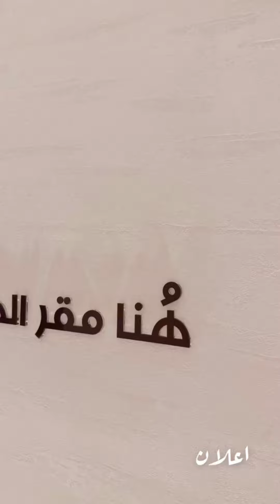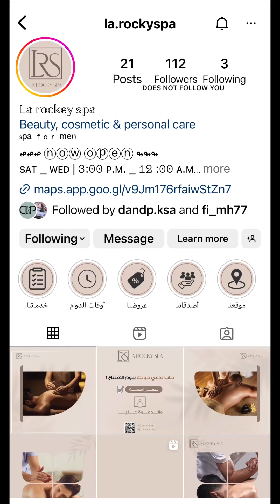LARCKY SPA مركز التدليك الصخري 😍🥰 شرفنا واحصل على خصم %50